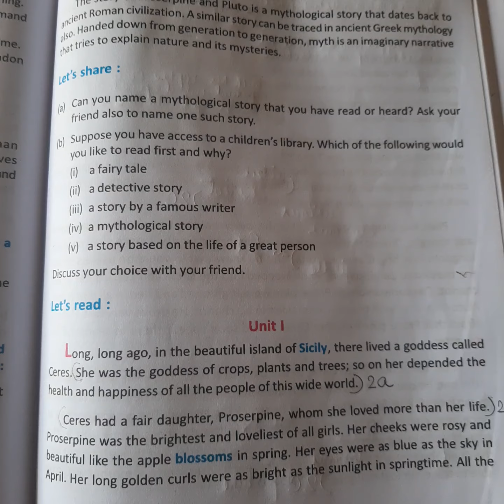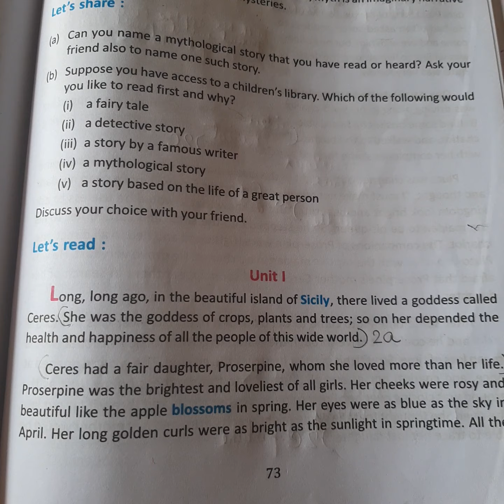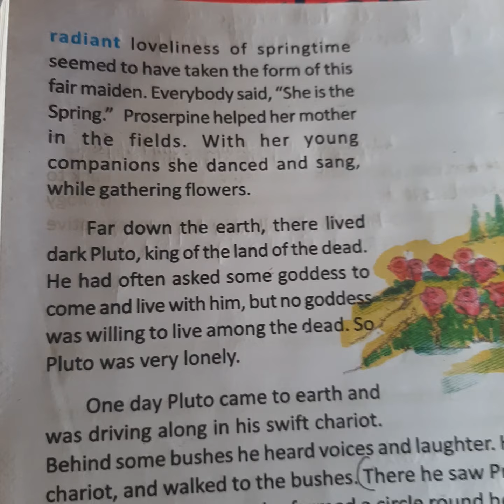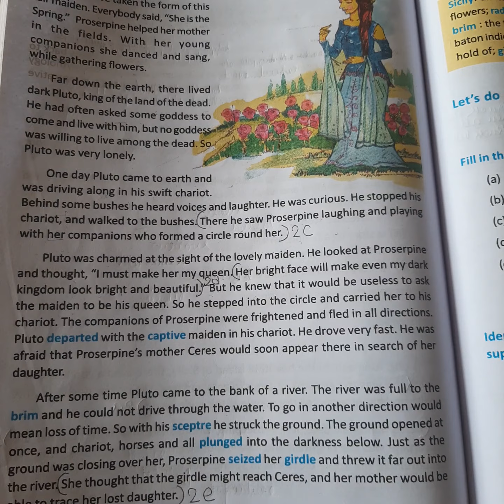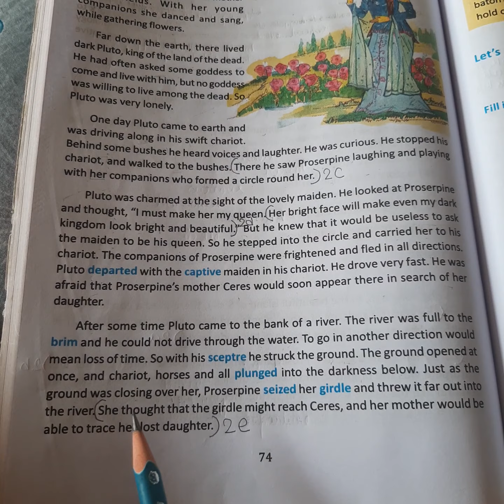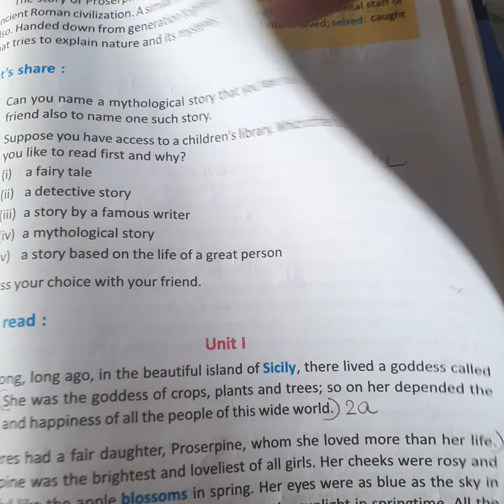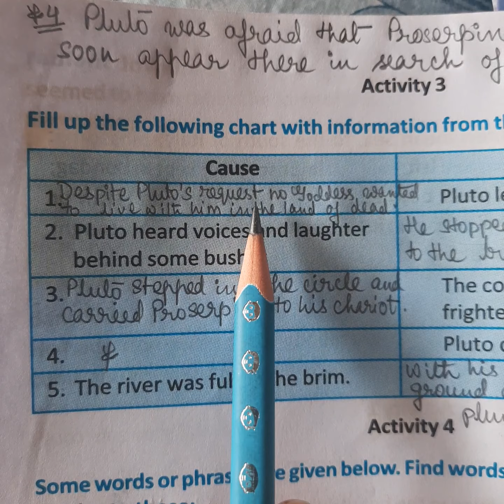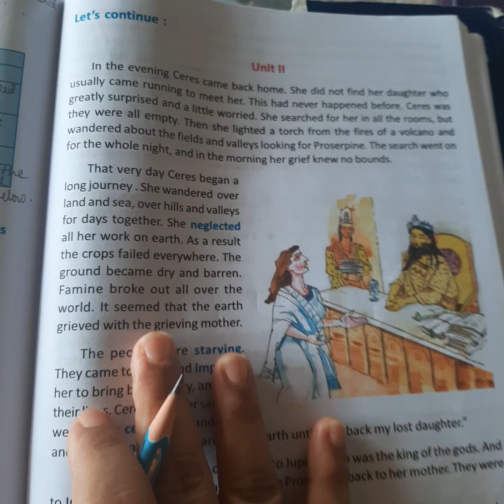The Story of Proserpine. Part 1.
In this video "The Story of Proserpine" from the WBBSE Class vii english text book " Blossoms" has been discussed.